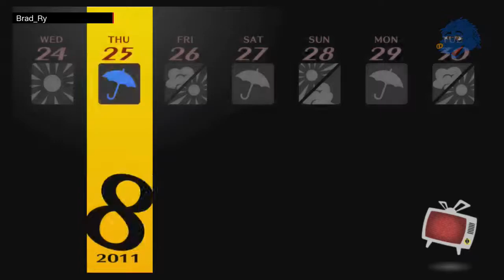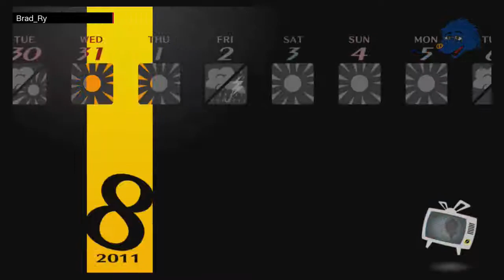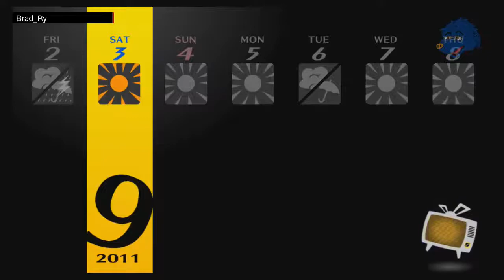Persona 4: Golden - 8/25 to 9/7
My time to spend with people is still eaten up by everyone.  I don't think I'm gonna max all S.Links now.

Help Nanako with her Homework. Then gotta do my own.
Persona4 P4G GamingMole Thumbnail (werewolf in the background) Base by: Amarian